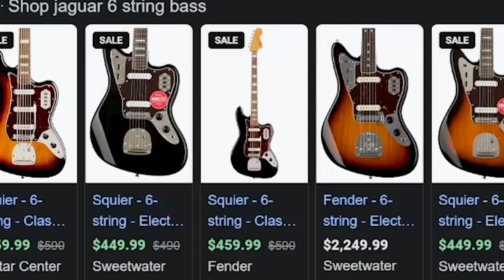Ep 28 | Jerry Cantrell Himself | BandHouse Podcast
Welcome back to the BandHouse Yall! We got returning BandMate Dylan X and BandHouse Roadie/First-Time BandHouse Guest, Mateo! Mateo had to sell his 1971 Jaguar to get to America, and will soon lose his cinnamon passion skin tone! The guys discuss Brit Vs American rock, and early pregnancy rock!? Listen for tales of "The BrotherHood of the Traveling Guitar!"

Intro                                              0:00
The Traveling Guitar                   3:43
Podcast Restart                        10:27
Going Beginner                         12:37
Beer Boys                                   21:02
Seattle v Colombia                    23:00
Brit Rock v American Rock       33:01
The Story of Distortion              37:03
Rrawks Toks                               44:18
Dime                                            52:10
The Game                                1:03:55
This is Mateo                          1:15:47
BandHouse Radio                  1:17:17

KEEP IT LOUD!

Created and Edited by Taylor John Hardin

We read all of the mail and try to respond to as many of you as possible,  Please keep sending your song, music videos, & gig stories and we will feature them on the show.

And a huge thanks to Dylan and Mateo for making this episode possible!

This is Ep 28 | Jerry Cantrell Himself | BandHouse Podcast

Taylor John Hardin,BandHouse Podcast,guitar music,BandHouse Reacts,Reaction Video,rock bands of the 90s,band practice vlog,music video reactions